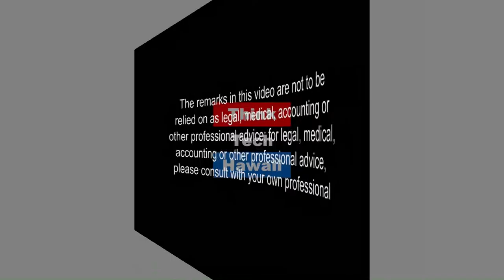Drilling Down on CRISPR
The CRISPR technique, an acronym for "clustered regularly interspaced short palindromic repeats", has progressed targeted gene editing to a feasible technology. Join Ethan Allen, Ph.D. and Jay Fidell for a discussion on where this technology may lead mankind.